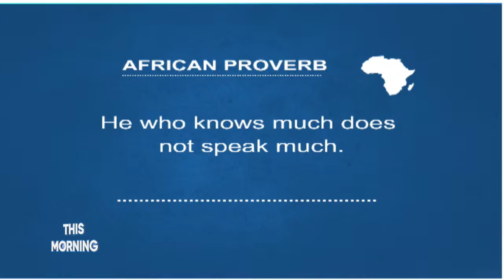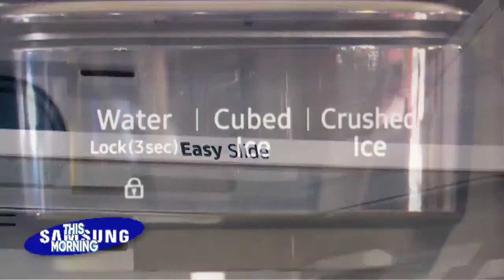THIS MORNING 03.08.22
THIS MORNING SHOW